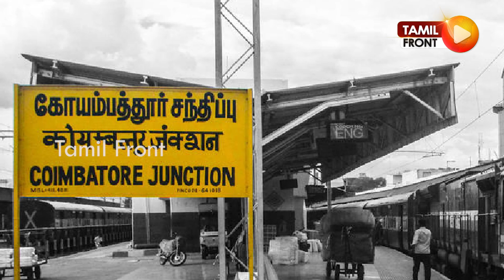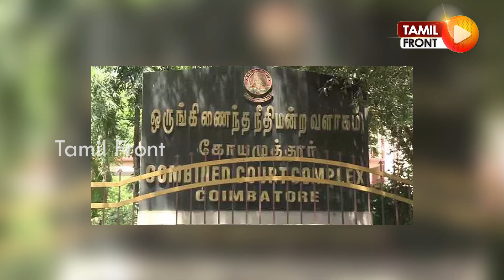இன்ஸ்டாவில் மோதிக்கொள்ளும் கோவை ரவுடி கும்பல்கள் | கோவை சொண்டி கோகுல் கொல்லப்பட்டதன் பின்னணி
இன்ஸ்டாவில் மோதிக்கொள்ளும் கோவை ரவுடி கும்பல்கள் | கோவை சொண்டி கோகுல் கொல்லப்பட்டதன் பின்னணி தகவல்கள் | இன்ஸ்டா ரவுடிகளை தேடி அலையும் கோவை போலீசார்